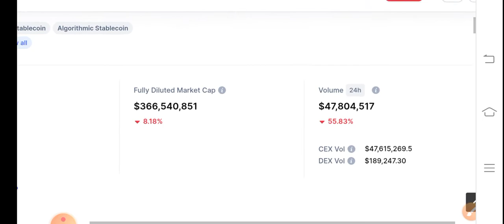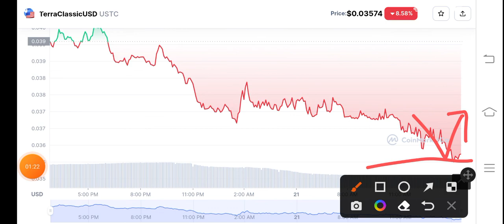USTC Urgent Alert! TerraclassicUSD Price Prediction! USTC News Today